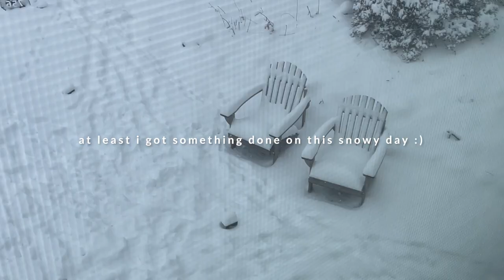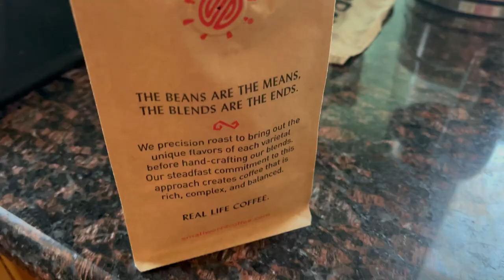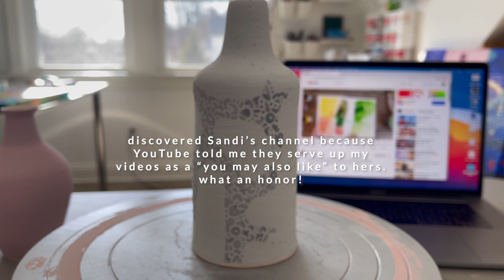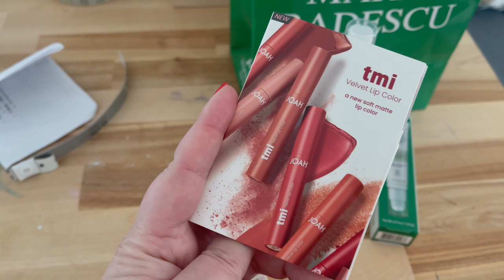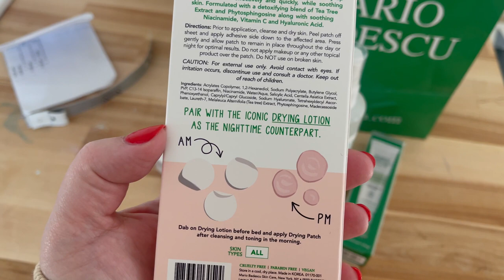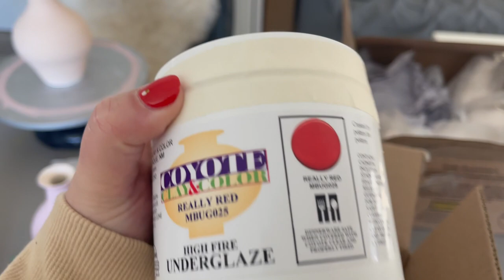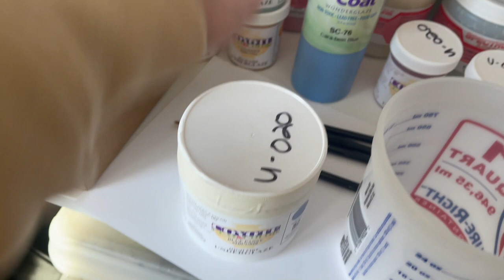STUDIO VLOG: FEBRUARY 2022 - PART 1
Hi friends! I was overly enthusiastic this month and recorded A LOT! So I've broke my Feb studio vlog into 2 parts. The next part will be released next week. For now, I hope you enjoy Part 1, which is the first half of Feb. Let me know what you think!

A FEW OF THE MATERIALS USED IN THIS VIDEO:
• Butcher tray
• Liner ceramic glazes
• Set of 9 Fine Detail Brushes
• Faber Castel 12 brush pens
• Liquitex 12 soft body acrylics